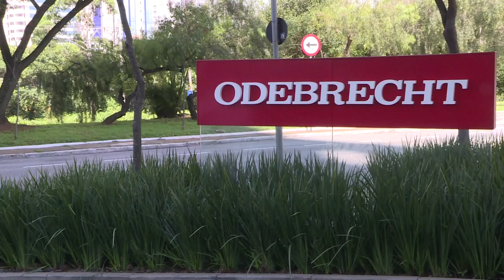Para Odebrecht, "lo peor ya pasó"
Sus confesiones han hecho caer incluso a presidentes y aún complican a políticos en América Latina. La constructora brasileña Odebrecht, que admitió el pago de sobornos a cambio de obras en el continente, asegura que ha enderezado el rumbo.